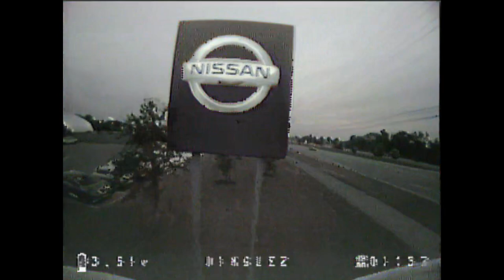IGOW week 5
Meowgow